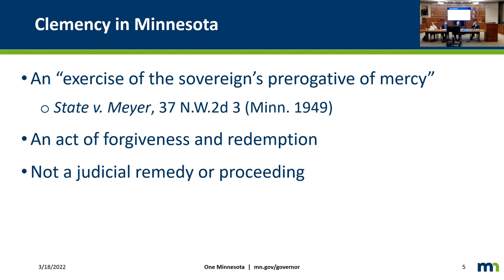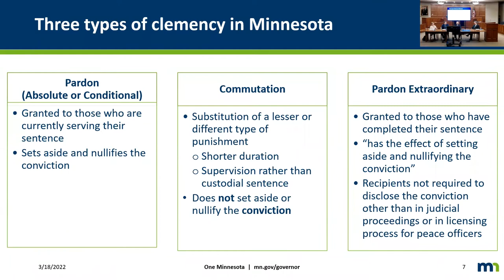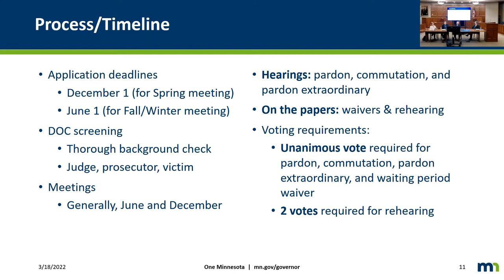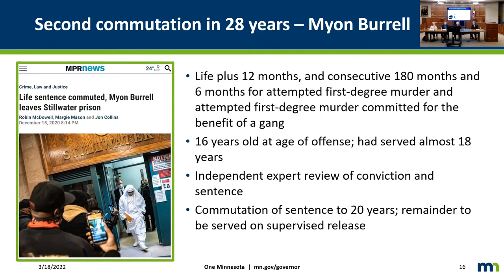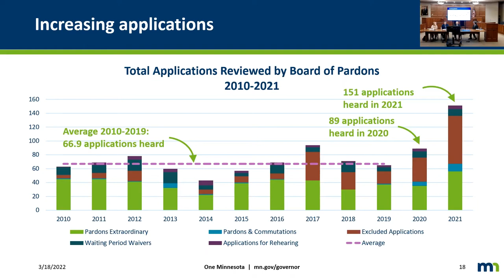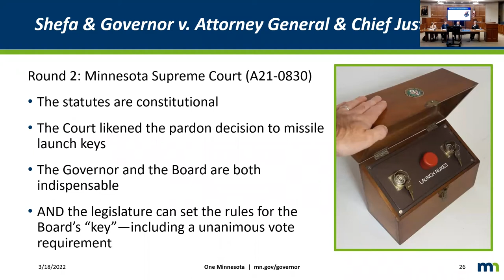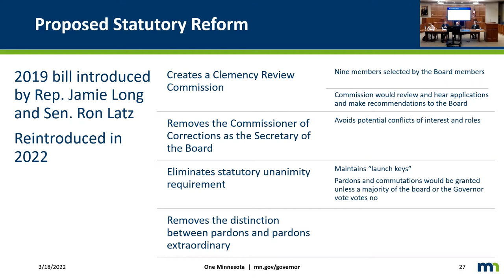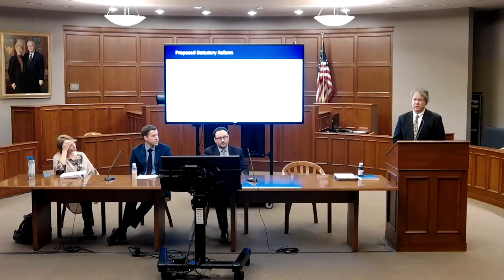Clemency in 2022: The Power of the Pardon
The St.Thomas Law Journal held its annual editor-in-chief lecture on March 18, 2022.

The past decade has seen an evolution of the use of the executive pardon power. During this lecture, local experts discussed Minnesota’s current pardon process and the challenges that have arisen due to the current system. Then, national experts compared our state's system to those used in other states and on a federal level.

Speakers at the event included:

- Mark Osler (moderating), Professor and Robert & Marion Short Distinguished Chair, University of St. Thomas School of Law
- Robert Vischer, Dean and Mengler Chair in Law, University of St. Thomas School of Law
- Karl Procaccini, General Counsel & Deputy Chief of Staff, Office of Minnesota Governor Tim Walz and Lt. Governor Peggy Flanagan
- Gina Evans, Director of Advocacy, MN Adult & Teen Challenge
- Jamie Long, Minnesota House of Representatives (61B)
- Paul J. Larkin, Jr., the John, Barbara, and Victoria Rumpel Senior Legal Research Fellow, The Heritage Foundation’s Edwin Meese Center for Legal and Judicial Studies
- Cynthia Roseberry, Deputy Director of Policy, National Policy Advocacy, ACLU
- Sarah Carlson, ADC-T, CPRSR Assessor, MN Adult & Teen Challenge